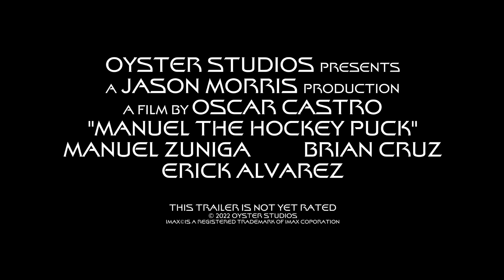Oyster Studios' Manuel The Hockey Puck | Official Trailer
Enter the world of Puck. Watch the official trailer for Oyster Studios' Manuel The Hockey Puck. Its just the trailer. The film does not exist.

In Oyster Studios’ “Manuel The Hockey Puck,” the OCU begins with it's first superhero. Join Manuel the Hockey Puck and his quirky adventures with Brian the Basketball and Erick the Good Dino. Together, this turbulent threesome will battle sinister foes such as Manuel The Evil Puck, who is played by Manuel Zuniga.

“Manuel The Hockey Puck” stars Manuel Zuniga, Brian Cruz, and Erick Alvarez

The trailer is directed by Oscar Castro, and Jason Morris is the producer. Manuel Zuniga, Brian Cruz, and Erick Alvarez as executive producers. The screenplay was written by Oscar Castro.

NOT MY MUSIC:
Produced & arranged by 2WEI & Ruben Norg

Released on 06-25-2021 with Position Music / 2WEI Records